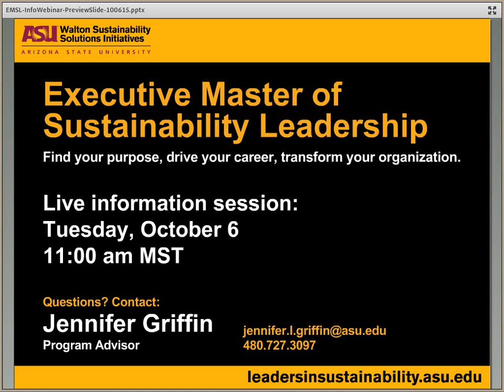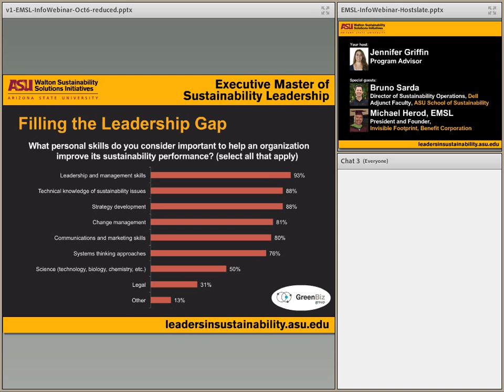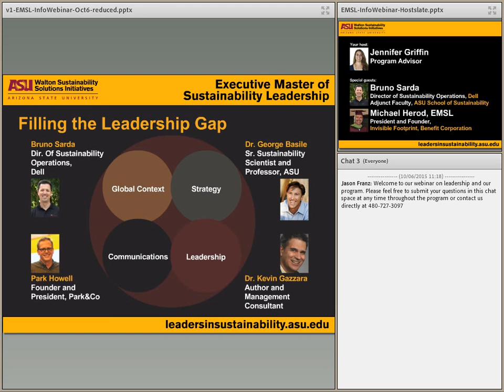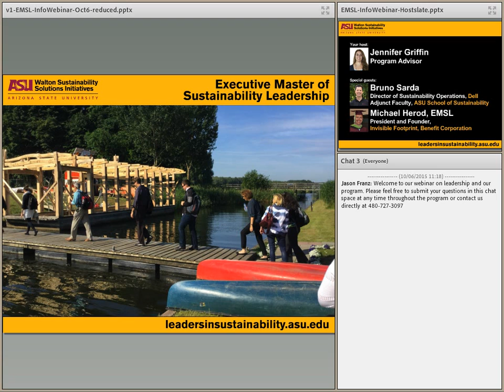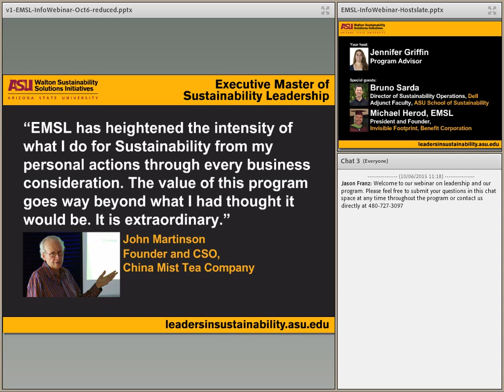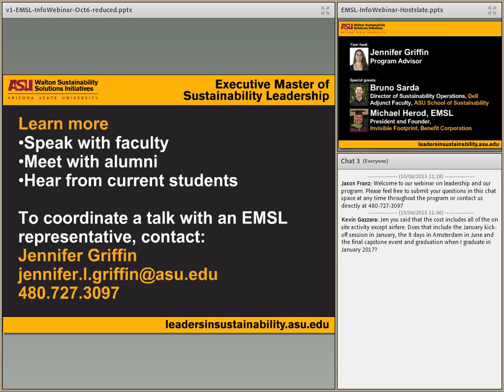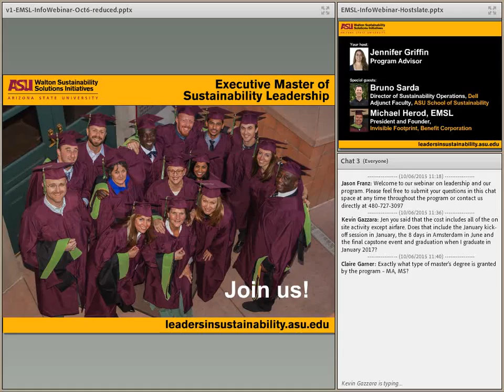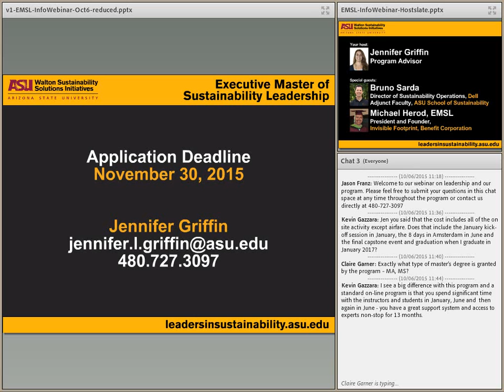ASU Executive Master of Sustainability Leadership - Information Webinar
Find your purpose, drive your career, transform your organization. Join Bruno Sarda, director of social responsibility for Dell, and Michael Herod EMSL, president at Invisible Footprint, for a brief informational webinar about how Arizona State University can help you develop the skills to lead your organization and career forward in a world of constant challenge and change.